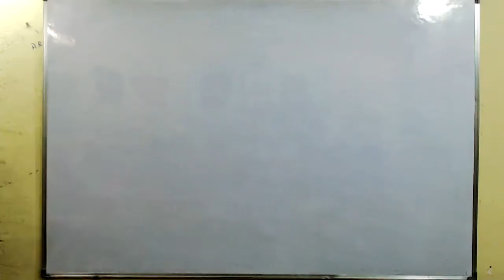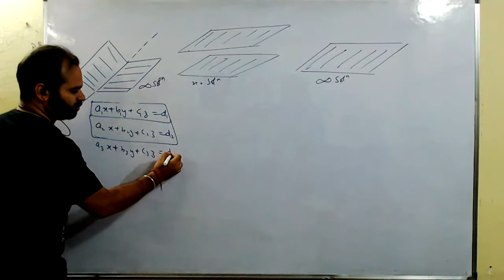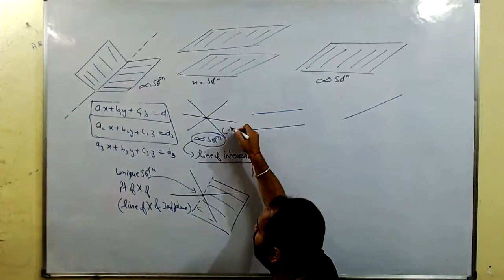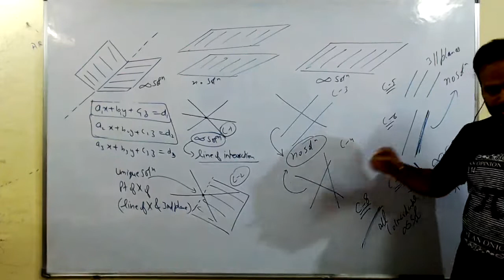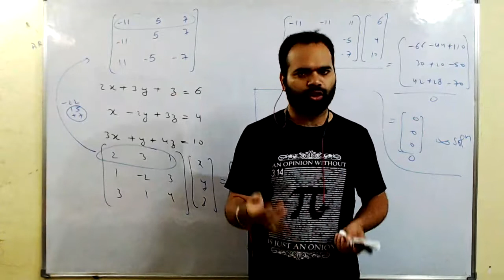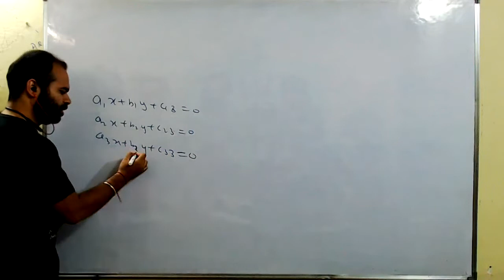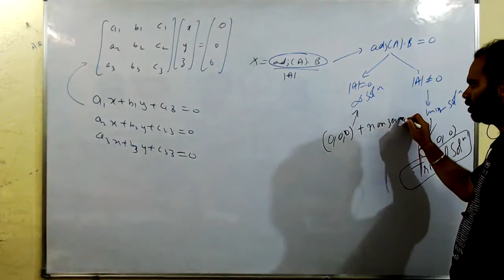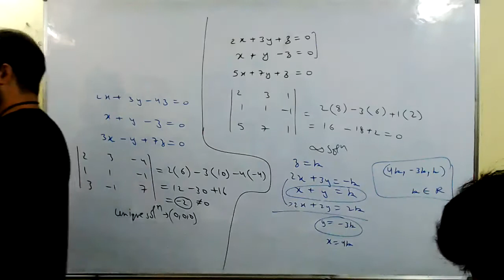Lec17 16th April | Matrices & Determinants Solution of Linear Equations Cases | Munish Sir